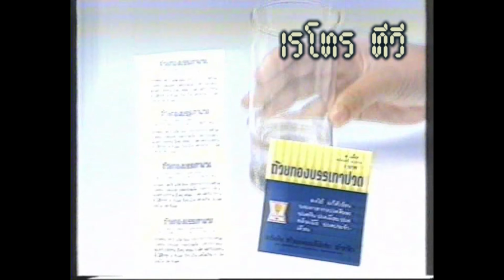Retro TV : TVC : ถ้วยทองบรรเทาปวด (พ.ศ.2535) 4K